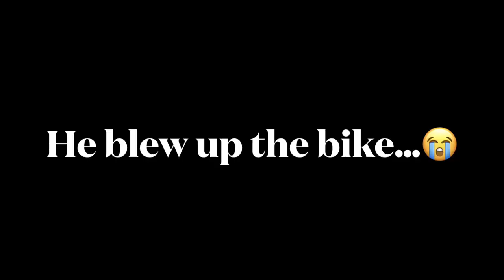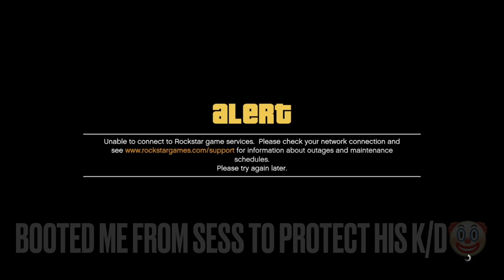Having way too much fun with a Stun Gun and a SOLID GOLD Faggio in GTA Online⚡️🛵⚡️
The constant hitches in the video are me opening the Xbox menu